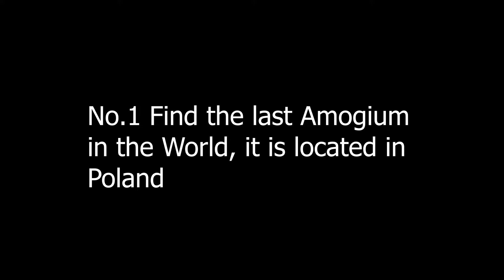HOW TO GET FREE ROBUX 2022 *REAL*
My Editing Software: Adobe Premiere Pro
My Thumbnail maker software: Canva